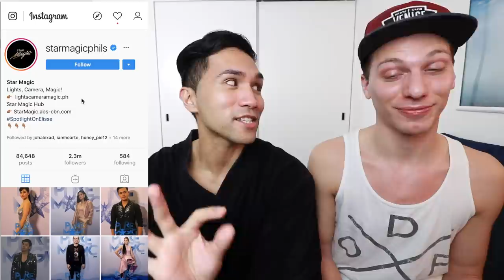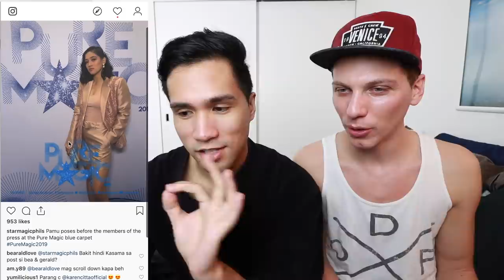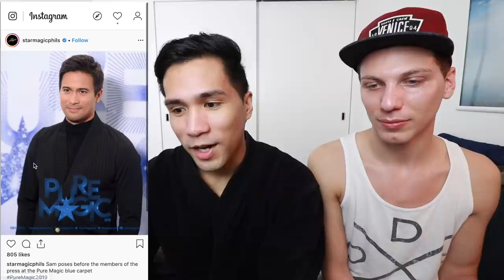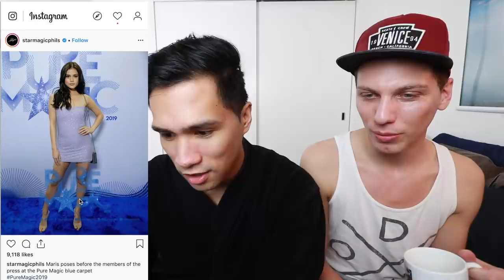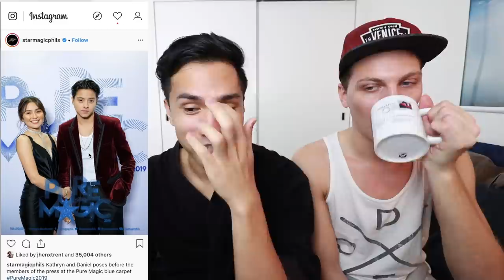Pure Magic Ball Fashion Photo Review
YANI

Or